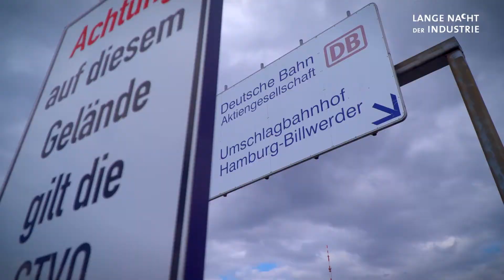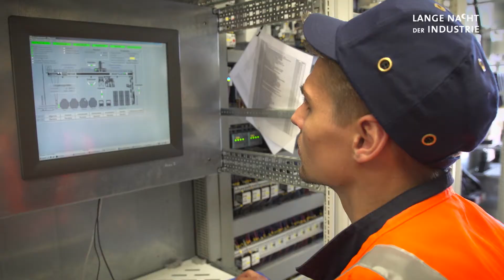LANGE NACHT DER INDUSTRIE Hamburg - DB Services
Am 8. November 2018 findet zum 11. Mal die LANGE NACHT DER INDUSTRIE Hamburg statt.

Hamburger Unternehmen begrüßen während der LANGEN NACHT DER INDUSTRIE über 1.000 Teilnehmer - unter ihnen interessierte Bürger, Arbeits- und Ausbildungsplatzsuchende und Studierende. Neu und spannend für die Teilnehmer waren neben der gezeigten Vielfalt der Branchen auch die vielen häufig noch unbekannten Karrieremöglichkeiten.

Die LANGE NACHT DER INDUSTRIE soll neugierig machen, Vorurteile abbauen, ein wenig um Verständnis werben und Grenzen überwinden -- vor allem die des Unbekannten. In diesem Video-Clip präsentiert sich das Unternehmen DB Services GmbH

LANGE NACHT DER INDUSTRIE ist ein Projekt von prima events gmbh